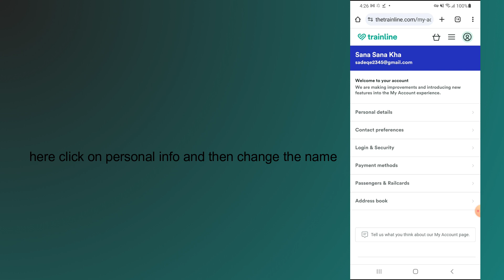how to change name on trainline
In this video, you will learn how to change name on trainline.

original article: